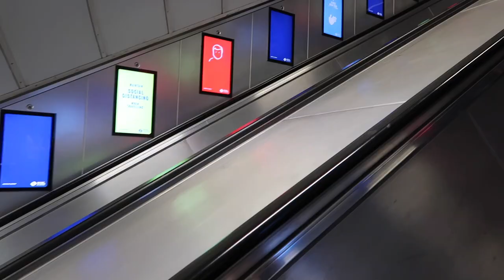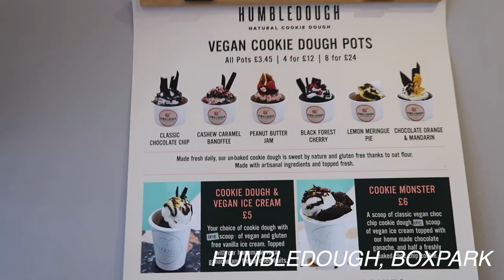I WENT TO LONDON FOR FOOD... AGAIN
oops I did it again, but this time I had company x